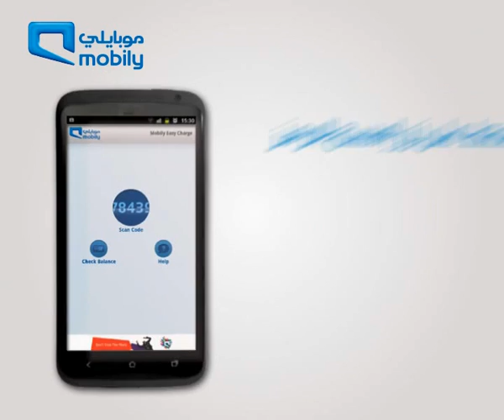Easy Charge تطبيق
تطبيق Easy Charge للشحن السريع
للتحميل